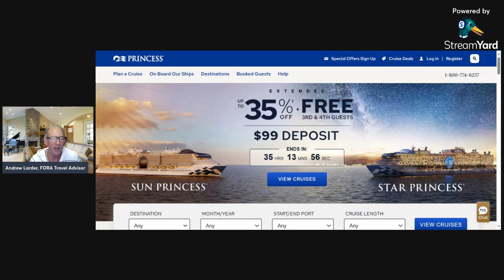Cruise Vacations With Princess Cruises - $99 Deposit Sale - On For A day And A Half!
Princess Cruises Full speed ahead into big savings! It’s never been easier to book your dream vacation – and save big while doing it. Jump into the crystal-blue waters of the Caribbean. Take the whole family